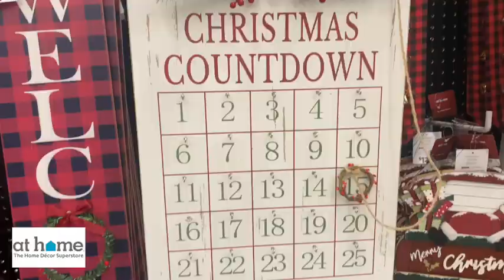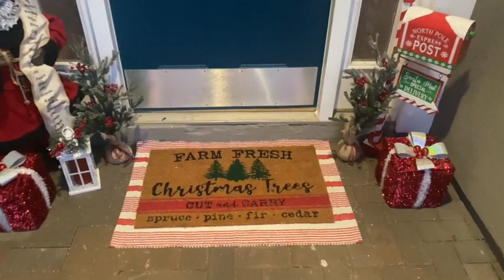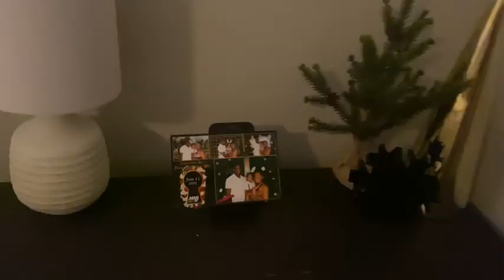FINAL CHRISTMAS DECORATE WITH ME | JUICING | AT HOME | HOBBY LOBBY | MICHAELS